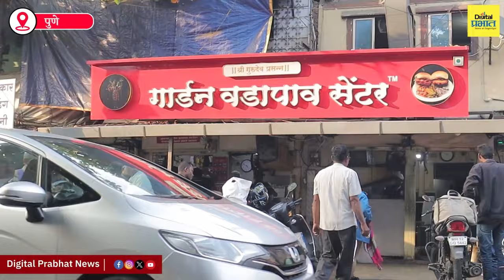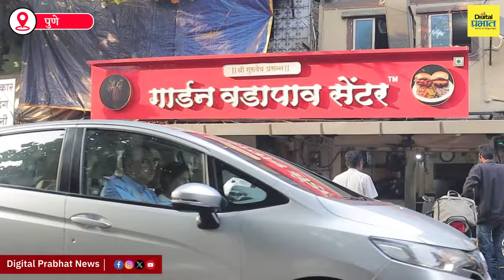New Year Positive Story: अबब! दिवसाला 7 ते 8 हजार वडापावची विक्री! वडापावसाठी पुणेकर रांगा लावतात...